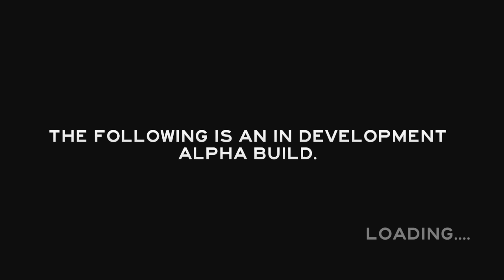The Forest - Gameplay en Español - Testeando la Alpha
El juego está aún un poco verde, pero da buena impresión.